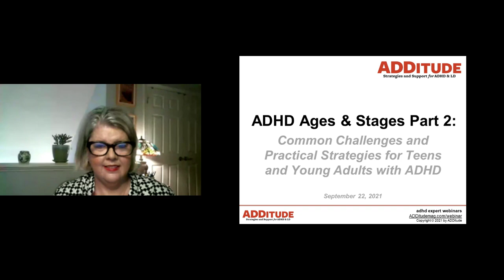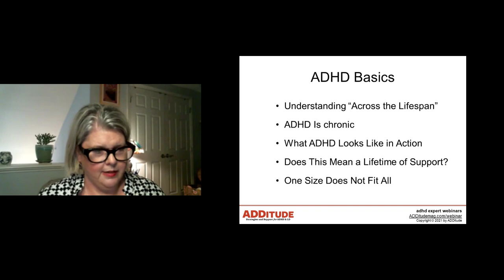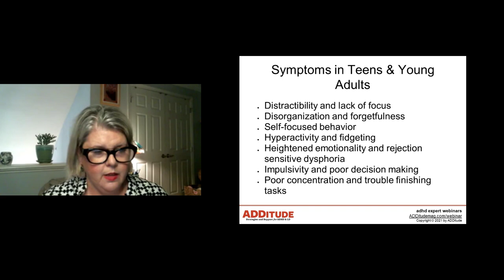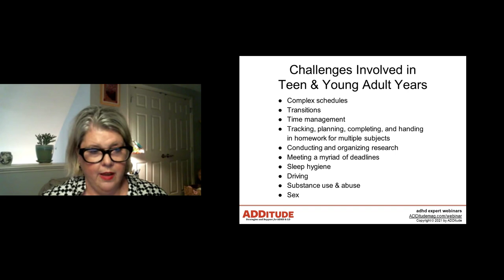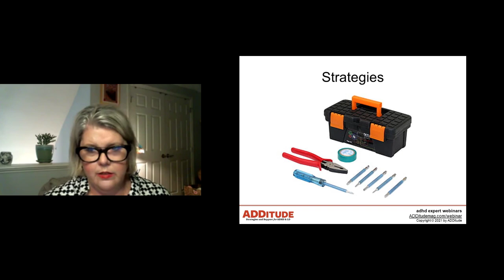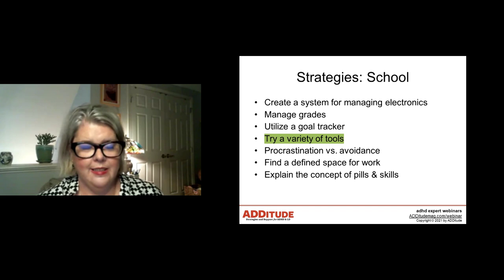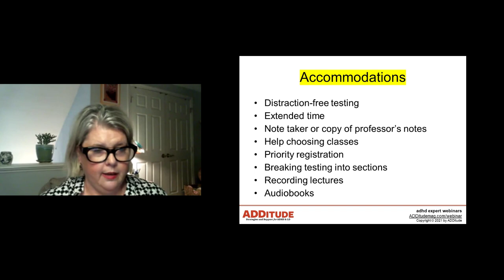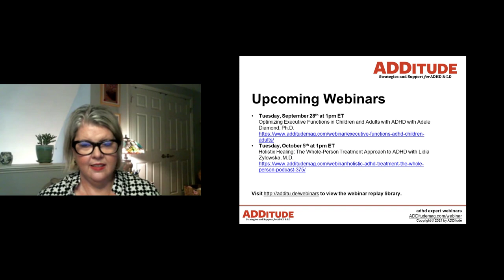Common Challenges and Practical Strategies for Teens and Young Adults with ADHD (w/ Meg Leahy, M.S.)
Adolescence is marked by dramatic change — physically, emotionally, and socially. These shifts challenge not only teens and young adults, but also the people who love them. An ADHD diagnosis further muddies this tumultuous period.

The dramatic transition to adulthood requires teens to build skills, gain maturity and confidence, and achieve greater independence. New pressures in adolescence can strain executive function, and, in turn, add to the already stressful life of teens and young adults at school, the workplace, and home.

In this hour-long ADDitude webinar, certified counselor and coach Meg Leahy, MS, NCC, BCC, offers practical strategies for supporting adolescents and young adults with ADHD.

Related Resources:
1. Read: Teens with ADHD Need Scaffolds and Structure: How Not to Helicopter Parent

2. Read: ADHD in Young Adults: Avoiding Symptom Collisions in College, First Jobs & Beyond

3. Read: ADHD Symptoms in Teens: Your Guide to Warning Signs & Treatments for Adolescents